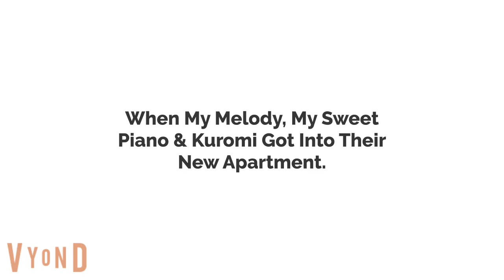My Melody & My Sweet Piano Brings Their G Rated Movies To School & Goes To The Apartment (Ft: Kuromi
Sorry, I Got Very Busy Doing Some Gaming Videos, Online Playing For Hula Dancing & Mermaid Dancing, Visiting Dream Islands, & Anything In Animal Crossing Where I Was Addicted.

Anyway, This Was Requested By "KiRaKiRa Vambre Industries" For Another Movie Day, I Made A Long Video After The Online Play Addiction Of Animal Crossing Lately. Unfortunately, She Closed Her Account, Some Of the Others On YouTube Hated KiRaKiRa Vambre Industries Where They Done For.

The Next Morning, My Melody, My Sweet Piano, & Kuromi Went To School For Movie Day Before Train Station, They Decided To Bring G Rated Movies To School Before Going To The Apartment In Indonesia.

My Melody: Emma

My Sweet Piano: Ana

Kuromi: Ivy

Geoff (TD): Paul

Bridgette (TD): Sara

Kiki (Sanrio): Justin

Lala (Sanrio): Ivy

Anya: Emma

Becky: Ana

Princess Shroob: Elizabeth

Cherry Pie: Grace

Portia: Jennifer

Gwen: Ivy

Midbus: Dave

Mr. Waternoose: Simon

Randall: Geraint

Martha (Helluva Boss): Catherine

Cletus (Helluva Boss): Justin

Keenie (Helluva Boss): Ivy

Collin (Helluva Boss): Matthew

Aiden (Mario City) (Animal Crossing New Horizons)

Marie (Blossom) (Animal Crossing New Horizons)

Min Min (ARMS): Diane (Normal & +3 +4, +5, +7, High Pitch)/Kate (+7 High Pitch)

Astronauts: Jenny, & Stephen